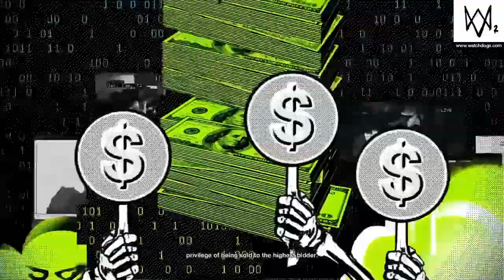WATCH DOGS 2 Gameplay Walkthrough (Part 8) (PS4 slim)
WATCH DOGS 2 Gameplay Walkthrough Part 8 for |PS| |Xbox| and |PC|